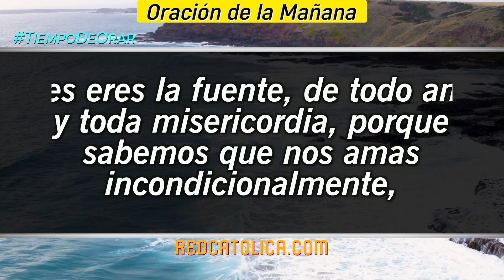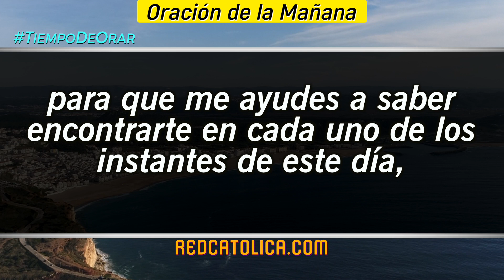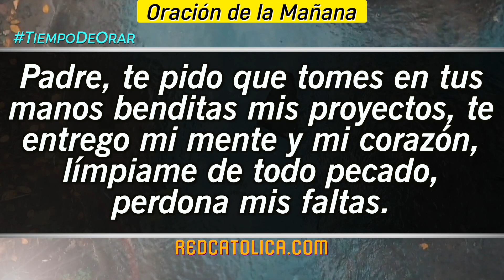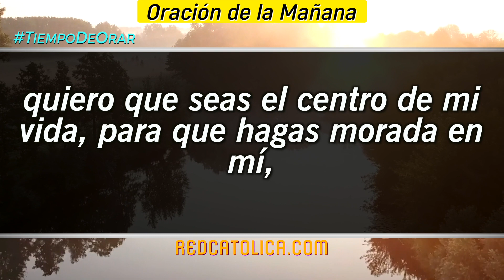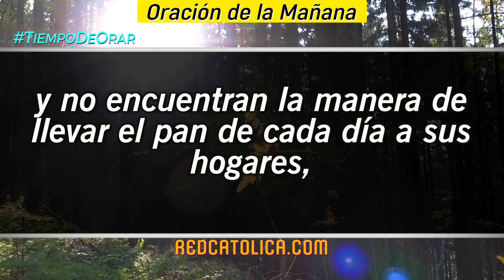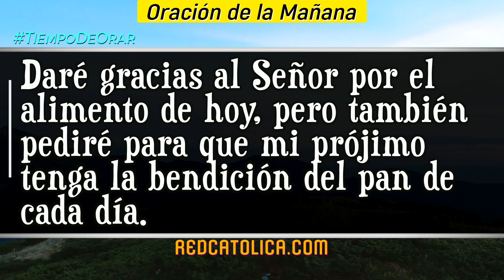Oracion de la Mañana De Hoy Sabado 02 de Abril - Salmo 129 Tiempo De Orar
Oración de la Mañana del día de Hoy Sabado 02 de Abril 2022